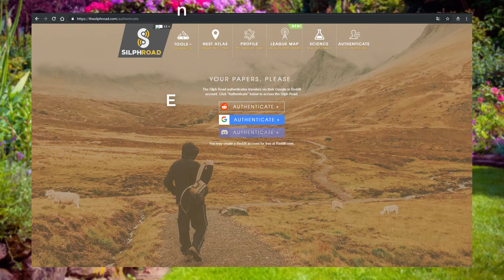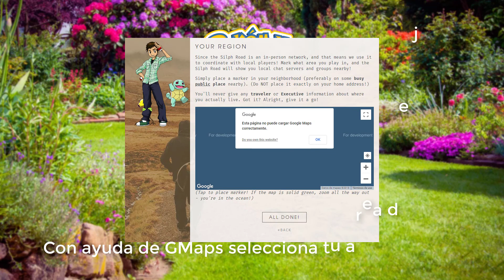Pokemon GO | Community Day: Chikorita, Mewtwos & Tarjeta de Silph Road Ft. Shina, Allex y Richi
Pokemon GO | Community Day: Chikorita & Tarjeta de Silph Road Ft. Shina, Allex y Richi

Esta vez vamos en busca de peras, digo, de chikoritas, en busca del shiny y un par de Mewtwos